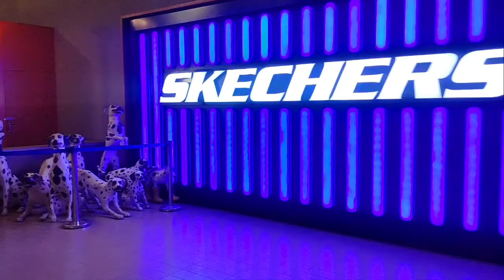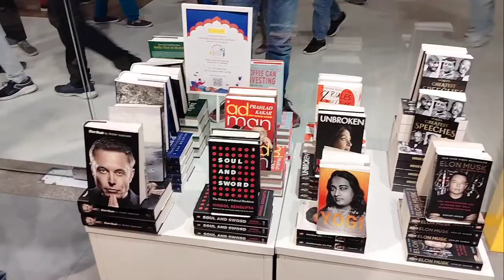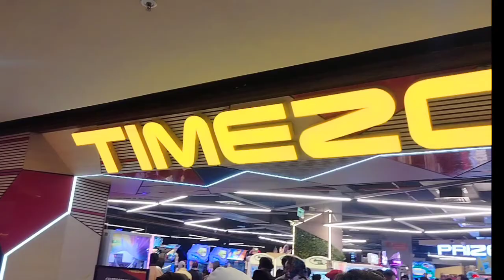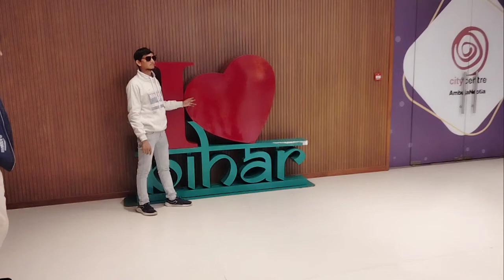City Centre Mall Patna || सिटी सेंटर मॉल पटना || Asad07 || Vlogs || Matargashti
City centre mall patna Vlog | Patna Mall Vlog